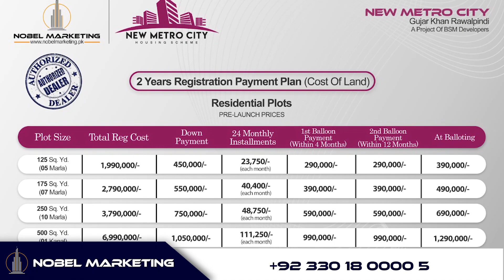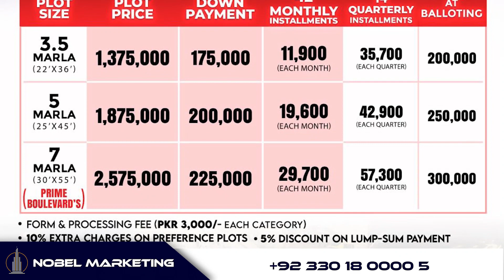New Metro City Gujar Khan: McDonald's, Theme Park and More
The New Metro City Gujar Khan is an ambitious housing project located in the heart of Gujarat Khan, Pakistan. It promises to bring the highest quality of life to its residents with its world-class amenities and facilities.

The project features a wide variety of residential and commercial units, from luxurious villas and apartments to retail stores and office spaces. Residents will enjoy a host of world-class amenities, including a park with lush green landscapes, swimming pools, gyms, and playgrounds. There is also a large shopping mall, with a variety of shops and restaurants, including the first McDonald's franchise in the area.

The project also features a unique theme park with a range of exciting rides and attractions, such as a roller coaster, ferris wheel, and water park. This will be a great place to relax and enjoy with family and friends. The project is also equipped with modern security systems, including CCTV cameras and 24-hour security guards, to ensure the safety and security of residents.

The New Metro City Gujar Khan is an ideal project for those wanting to make the most of life in Gujarat Khan. With its world-class amenities and facilities, it will bring a higher quality of life to its residents.